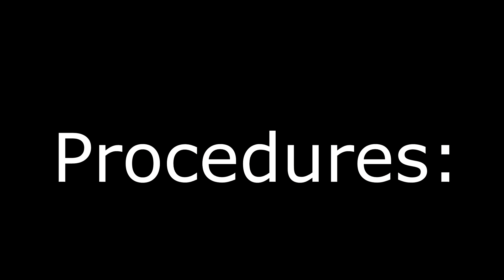How to Cook HOMEMADE Spaghetti with Meatballs (PORK OR BEEF) | Christmas Recipe | Champion sa SARAP!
Spaghetti with Meatballs

Ingredients,

● 250 grams ground pork or beef
● 500 grams spaghetti pasta ( cook according to its label)
● 1 pc. Laurel
● 5 cloves garlic ( chopped)
● 1 pc white onion ( dice)
● Parmesan cheese(for toppings)

Procedure,

1. Prepare all the ingredients and utensils.
2. Season the ground pork with salt, pepper and add the  flour.
3. Mix it well and shape into a small ball.
4. Bring the water to boil, add some salt and cook the pasta in a pot, according to its label.
5. Heat the pan, add the butter and pan-fry the meatballs until they cook. Set aside
6. After boiling, put in ice water to avoid overcooking the pasta. Set aside
7. In the same pan saute the garlic, onion and laurel.
8. Add the tomato paste then water and tomato sauce.
9. Season with the remaining salt, pepper and sugar. Mix it well
10. Add the cooked meatballs and cooked pasta, turn the heat into low and mix it up slowly for a minute.
11. Served with Parmesan cheese and Garlic bread if available. Enjoy